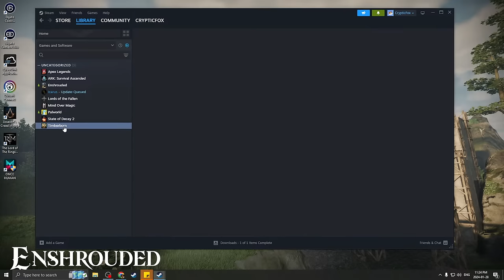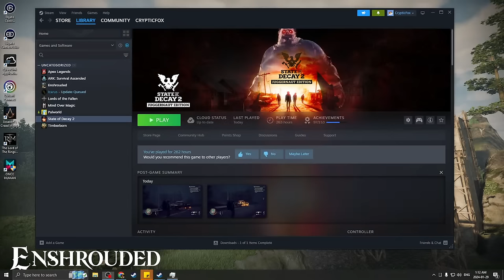Cleansing the Map of Plague Hearts - State of Decay 2 Lethal Zone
A recent update added some interesting new features to State of Decay 2.  Curveballs are random events in the game that temporarily change up how the game works.  We're starting a new community in lethal zone to see how long we can survive these odd new effects.